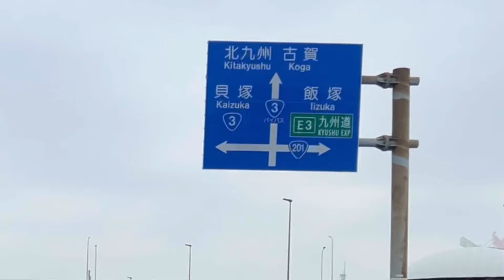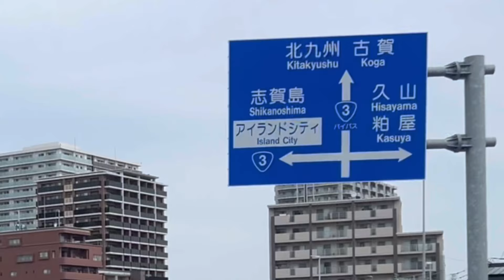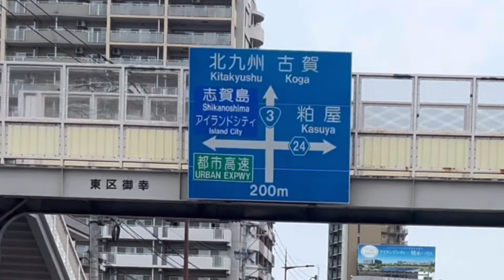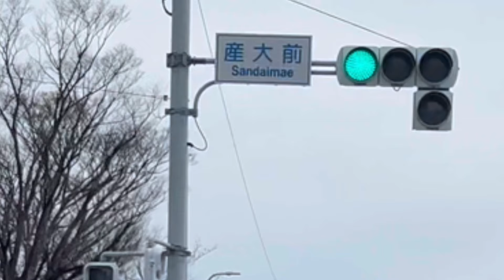福岡市東区〈博多バイパス国道３号〉松島→九州産業大学前 方面走行車載動画［iPhone］サンバー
国道3号/博多バイパスの松島近辺から松香台の九州産業大学前までの走行車載動画です。